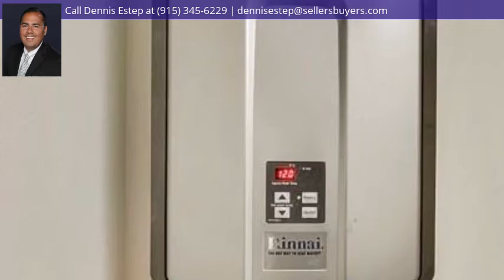1141 Potterton Pl, El Paso, TX 79928 - MLS #756509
Property Description
Cullers Homes Floor Plan Ocotillo II is a modern concept with open design featuring 4 bedrooms and 2.5 Bathrooms. Cullers Homes energy advantage package is designed to reduce energy consumption by 40% exceeding energy star ratings!